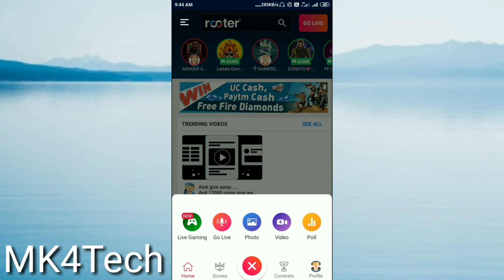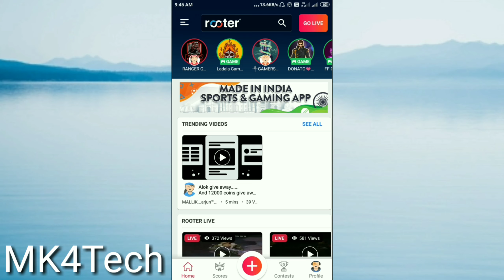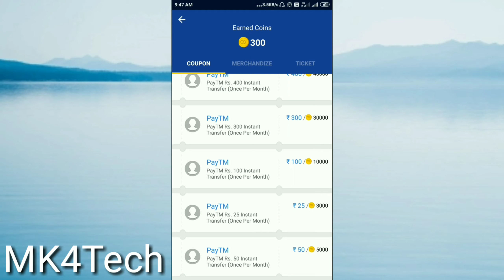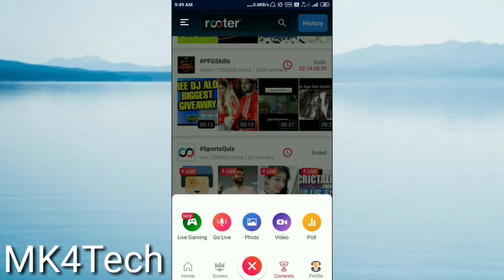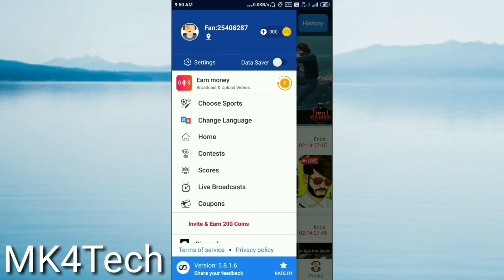🔥rooter app unlimited trick | rooter app se paise kaise kamaye | 🔥make money online🔥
🔥Hi

🔥About This Video:
hello dosto Aaj ki is video me aap logo ko ye bataya gya hai ki aap log rooter app se paise kaise kamaye

🔷Queries Solved in This Video:
1. rooter app unlimited trick
2. rooter app se paise kaise kamaye
3. rooter app se paise kaise kamaye 2020
4. rooter app review
5. rooter app se paise kamaye
6. make money online
7. how to earn money online
8. paise kaise kamaye
9. Ghar baithe paise kaise kamay
10.rooter app free fire
11.rooter app payment proof
12.New Indian App Free Unlimited UC In PUBG
13.New Rooter App Free 600 UC In 1 Day
14.Earn Paytm Cash
15.free uc
16.new app free uc
17.season 14 royal pass free
18.600 uc free
19.new indian app rooter
20.rooter app review
21.rooter app free uc trick
22.rooter app unlimited coin trick
23.rooter app uc free trick
24.rooter app earn money
25.MK4Tech
26.free fire free alok character free
27.free fire free dj alok character
28.free fire free character
29.dj alok free fire
30.free fire diamond
31.free fire free diamond
32.rooter payment proof
33.rooter proof
34.rooter app paytm cash payment proof
35.rooter app paytm payment proof
36.unlimited coin and diamond
37.Download Indian App Rooter
38.Rooter
39.Rooter App se paise kaise nikale
40.Rooter app kya hai
42.Daily Diamonds
44.UC Cash
45. Fastest Cricket Scores